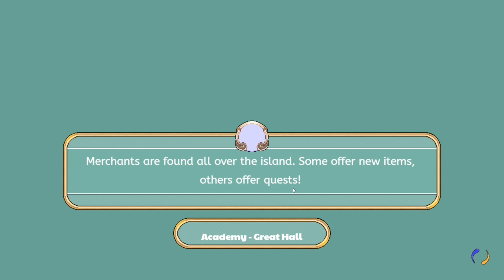ARENA 2023 - 2024 IS BACK : PRODIGY MATH NEW ARENA SEASON BATTLEFIELD Update : 1DoctorGenius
New Arena season is back with new battlegrounds, locations, and spells.
How to get FREE MEMBERSHIP in 2024 3 Steps Modal and get endless Pets check "Timestamp in the video"

Timestamp
00:10 wizard watch
00:18 New Arena Location
01:14 New Arena battlefield
04:19 Zero Rewards
Amazon links for Equipment used for recording & editing:
Success Journal
2X 160 LED with stand